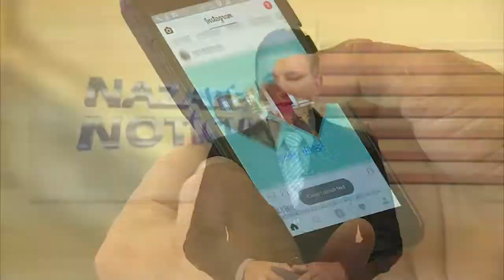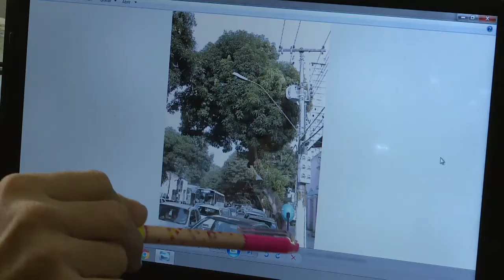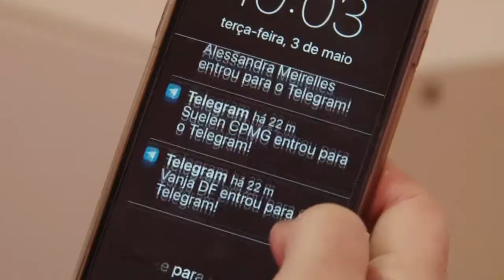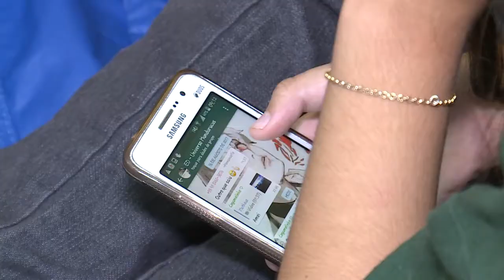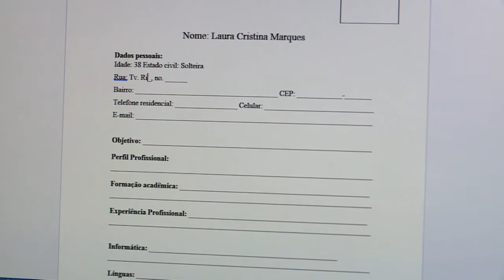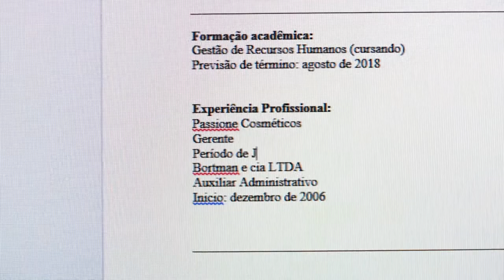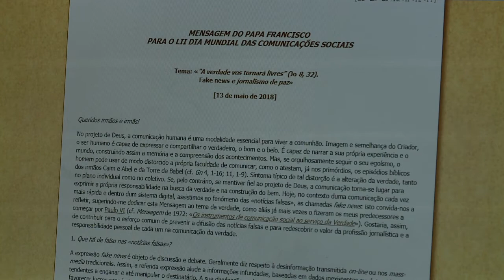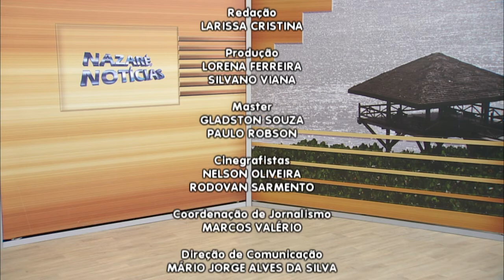Nazaré Notícias - 22/02/2018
Veja nesta edição:

- O cuidado com a queda de árvore neste período chuvoso;

- Uso excessivo do celular traz riscos para a saúde humana;

- Saiba como elaborar um bom currículo para garantir uma vaga no mercado de trabalho;

- Fake News divulgam a falsa queda de um avião no município de São Félix do Xingu

- Os benefícios do Pilates na terceira idade.